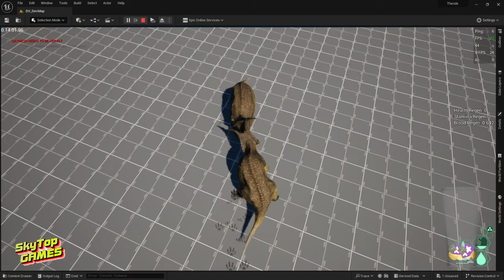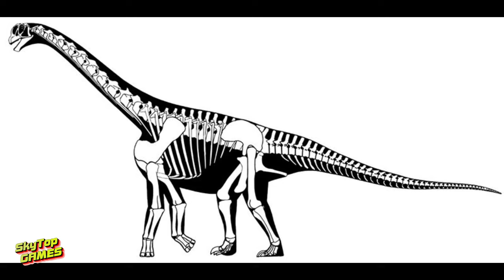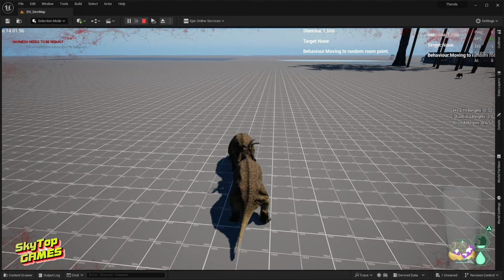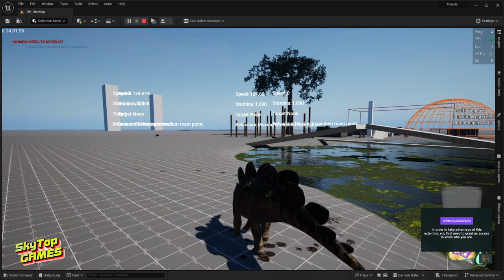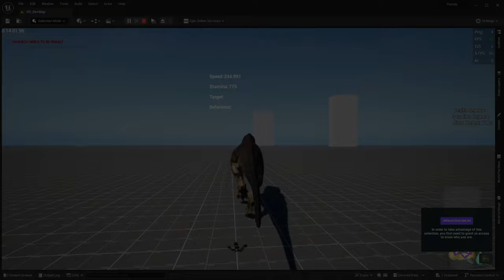НОВОСТИ EVRIMA. НОВЫЙ ПАТЧ! КОНЦЕПТ КАМАРАЗАВРА! ДЬЯБЛОЦЕРАТОПС! СПАРИНГ!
НОВОСТИ  EVRIMA.Февраль 2024.КОНЕЦ месяца.
Тайм код

00:00 Вступление
00:20 НОВЫЙ ПАТЧ
00:58 КАННИБАЛЫ
01:08 КОНЦЕПТ АРТ КАМАРАЗАВРА
04:08 ДЬЯБЛОЦЕРАТОПС СИСТЕМА СПАРИНГА
05:06 НОВЫЙ УДАР,АНИМАЦИИ СТЕГОЗАВРА

НАШЕ СООБЩЕСТВО.